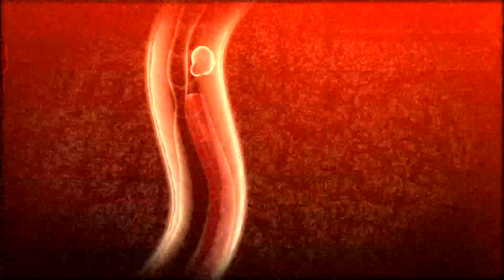What is venom?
A basic explanation of what venom is